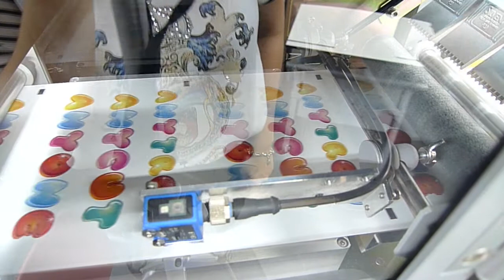Digital Label Cutter - Ultra AC-1 (Easy setup)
The most affordable laser label cutter and finisher in the market. With improved cutting quality, as well as higher reliability and precision, enable the application of the ULTRA AC-1 label cutter in nearly all professional areas of packaging and label creation. With an cutting width of up to 33 cm, the ULTRA AC-1 label cutter can master extensive orders and high numbers of pieces. All current materials can be processed with the new ULTRA AC-1 label cutter, such as adhesive vinyl, self-adhesive foil, flock films, flex films, stencil foil, paper, cardboard, etc., in widths of up to 42 cm. The large illuminated display, as well as the large buttons, enable easy operation. printed media can be precisely contour-cut.

Ultra AC-1  - Cortadora e finalizadora digital de etiquetas
Com uma largura de corte de até 330 mm (13”), a Ultra AC-1 é fácil de operar, com apenas uma sessão de treinamento de curto prazo, você já estará apto para manusear este equipamento. Os materiais mais populares disponíveis no mercado podem ser cortados com seu exclusivo laser de corte, que garante alta produtividade. Saiba mais